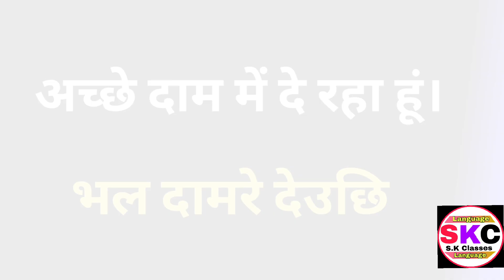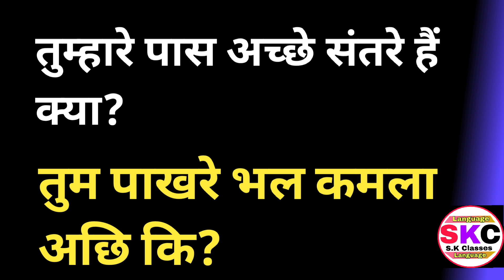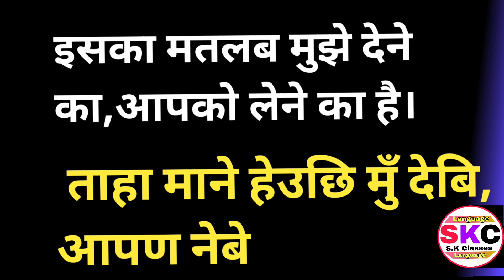How To Learn Odia Language Through Hindi |How To Speak Odia Fluent |Part 43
एस. के क्लासेस लैंग्वेज

ओड़ियाभाषासिखे # आसानहिन्दीविधिसे # बहुतजल्द